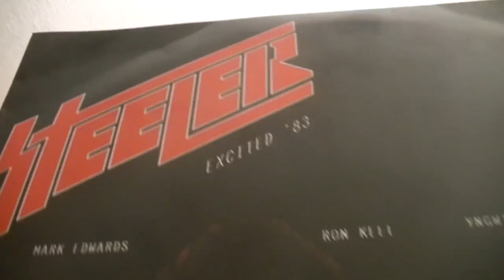STEELER / W.A.S.P. Rik Fox Rocks INDIE POWER!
STEELER & WASP bassist Rik Fox Rocks INDIEPOWER TV!  Go deep inside the boy from NYC who ventured west & helped create WASP, join STEELER with YNGWIE MALMSTEEN & RON KEEL, & tell all the tales of an epic 80's scene in Hollywood, dealing with BLACKIE LAWLESS, the Guitar God YNGWIE in his first US band straight from a teenager in Sweden, & tips on players coming up today!  That's INDIE POWER!

→  YouTube.com/IndiePowerTV1  ←

Facebook.com/IndiePowerOnline
Twitter.com/Indie_Power